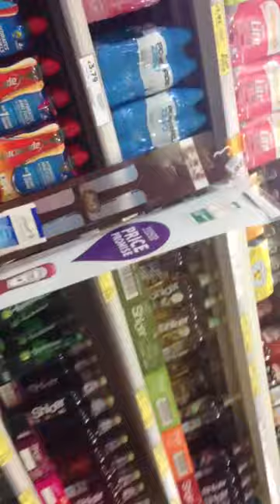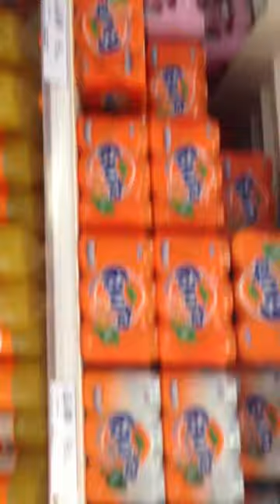Another vlog in Tesco